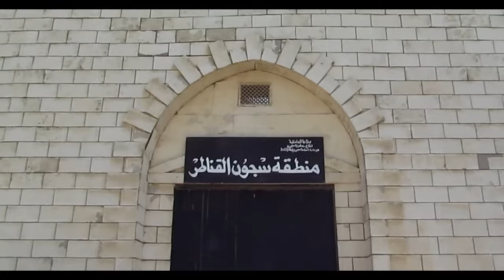لما تفتكر نفسك ذكي وميبقاش في اغبي منك هتموت من الضحك افشل محاوله هرب😂😂😂😂😉👌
.تدور أحداث المسلسل في إطار دراما كوميدية، حول 4 سيدات مختلفات في طباعهن الشخصية، يتزوج أبناؤهن فيبدأن في تطبيق نظرية سيطرة الحموات، سواء على زوجات أبنائهن، أو حتى على الأبناء شخصياً.
ماجدة زكي  هالة صدقي  إنتصار  سوسن بدر  مي سليم  لطفي لبيب
ﺇﺧﺮاﺝ: أحمد صقر (مخرج)  سهام عبدالرازق (مساعد مخرج)
ﺗﺄﻟﻴﻒ: حسين مصطفى محرم (مؤلف)